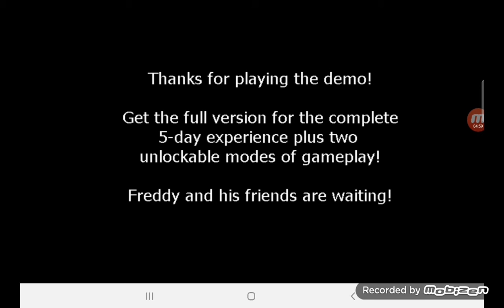Five Night at Freddy's 1 ( demo )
my most favorite game ever exist love u scott